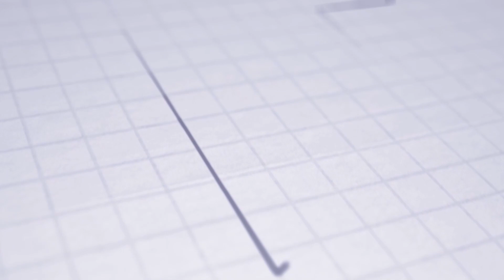GOAL OF THE MONTH | Víťazný gól mesiaca marec | Timotej Gavenda